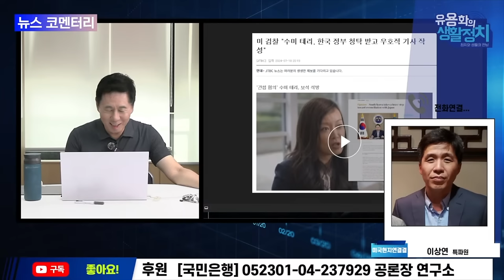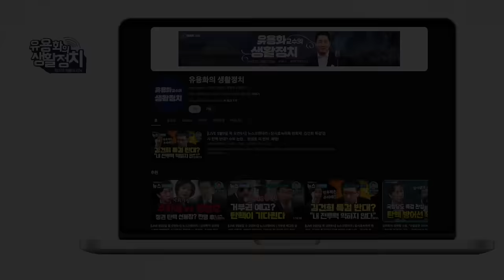국정원 미 스파이 윤석열 언론플레이 하다 ,미 FBI에게 덜미잡혀ㆍ윤석열 정부 스파이에게 금품제공 [이상연 미주 특파원]